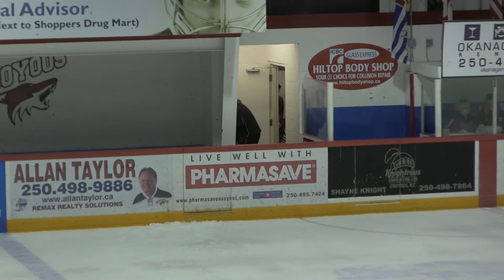Osoyoos Coyotes Feb 11 POSSE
Big Road win for Princeton in KIJHL